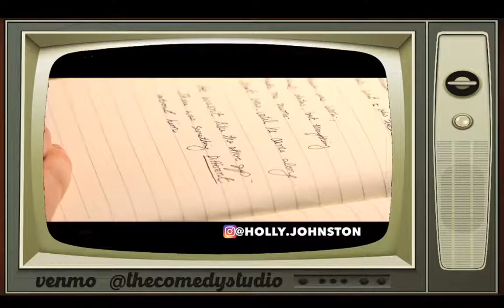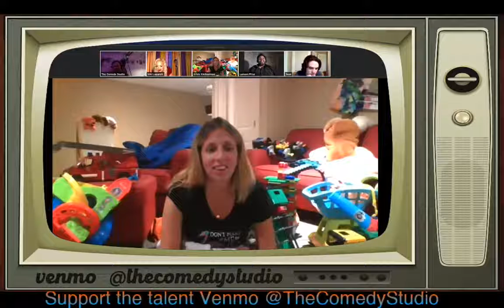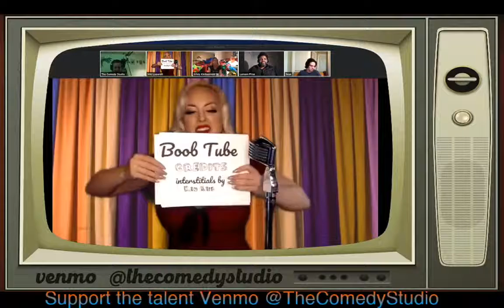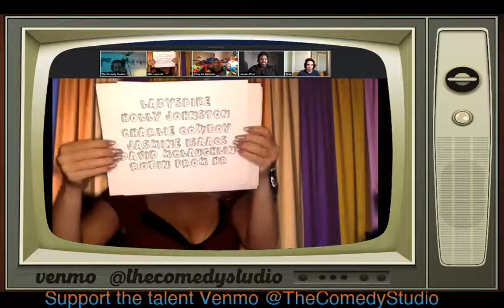Niki's Boob Tube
It's a House Party under House Arrest at the Pandemic Playhouse. Grab a Quarantini and Kiki with Niki and her cavalcade of kooky guests and clips.